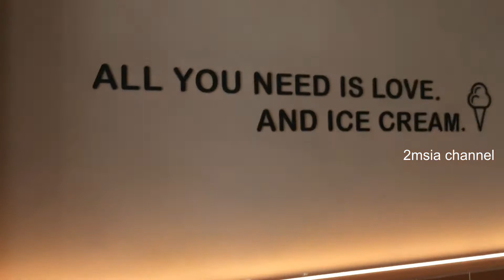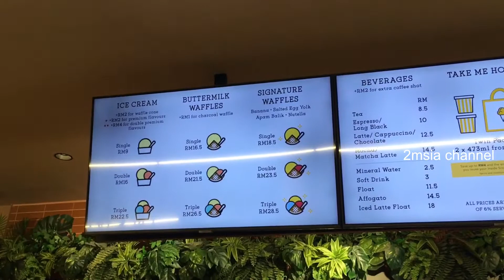Inside Scoop Ice Cream Cake Klang Outlet Ais Krim Kek